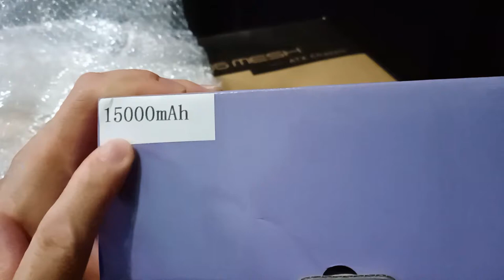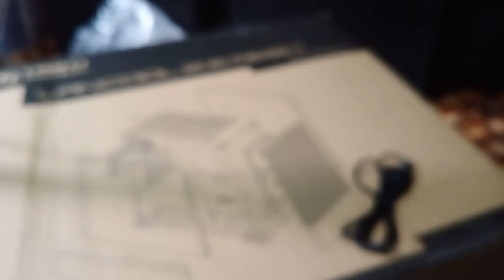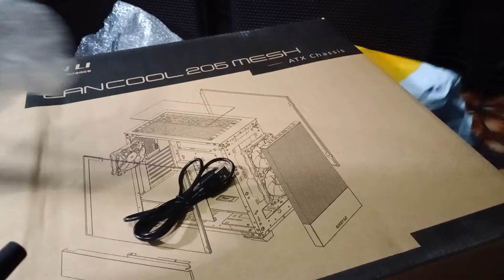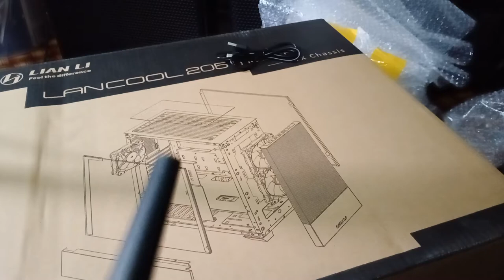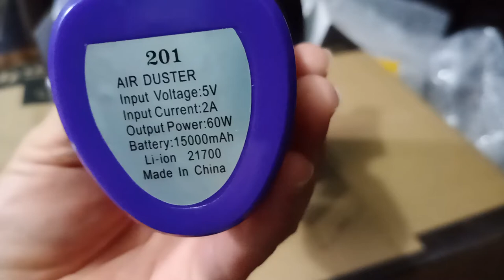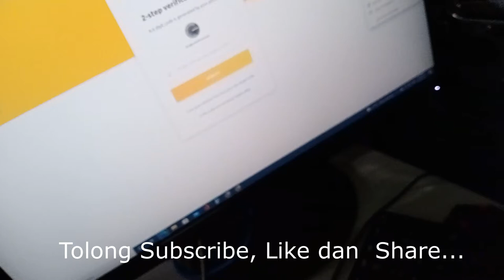Alat Pembersih RIG dan GPU (Brush Type Air Duster).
Alat Murah, Ringkas tetapi POWER.